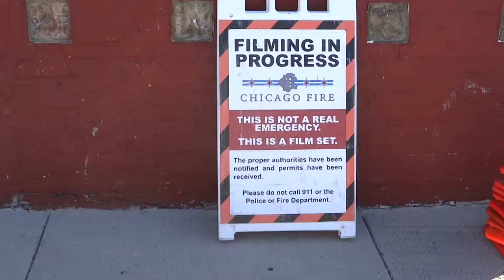Your New Mini Loft Is A Real Movie Set For NBC Show "Chicago Code" & "Chicago Fire"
is NBC filming some scenes from the hit show "Chicago Fire" at Wallace Lofts.  Our building has been chosen for several other hit TV shows including "The Chicago Code" with beautiful Jennifer Beals.

There is always something going on in the immediate neighborhood here and at night Wallace lofts have some blue neon in the hallway as well as track lights and a central chandler. Almost all of the units in the building have been custom made into unique "Mini Lofts" with no 2 alike.

There are creative folks here and IIT and UIC college campuses are right around the corner.  Sox Park (Cellular Field) is just a few hundred feet away and after every game all summer there are spectacular fireworks that you can see from the units.  Bridgeport is a real up and coming area with immediate access to the Dan Ryan Expressway and the Wallace bus stops right out in front.  The Orange Line is walking distance as well as the central Bridgeport commercial area with lots of restaurants and things to do.  Thanks for checking out Wallace Lofts and to see if any apartments are available at the moment just go